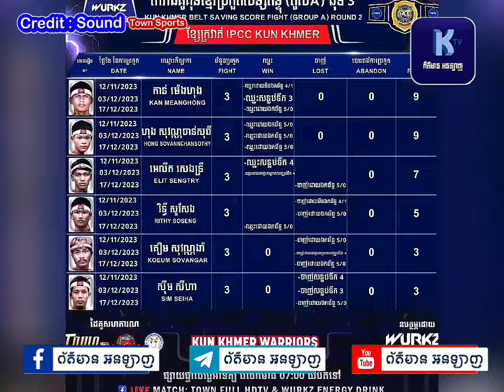ដឹងតែកក្រេីកគុនខ្មែរក្រុងកំពង់ចាម| អេលីត​ សេងទ្រី​ កាន់​ ម៉េងហុង,Kun Khmer#marycl